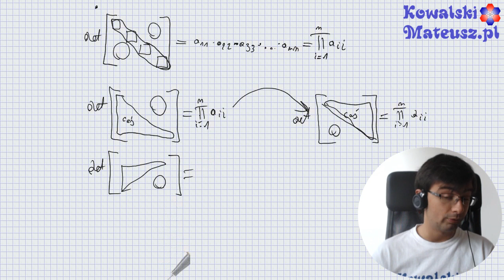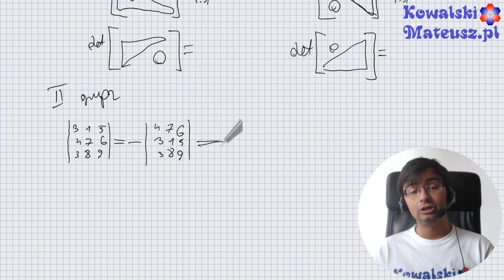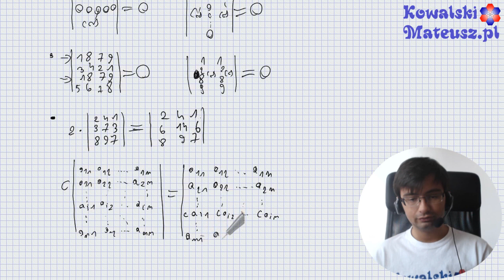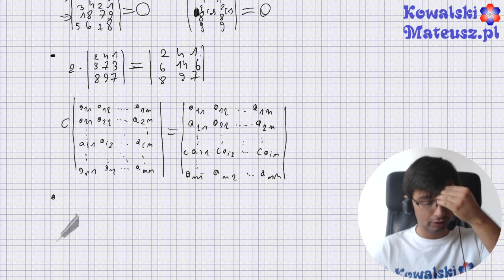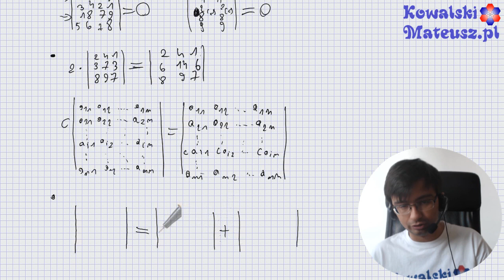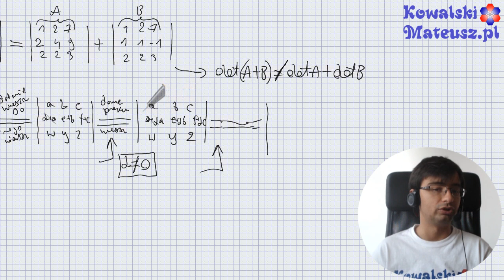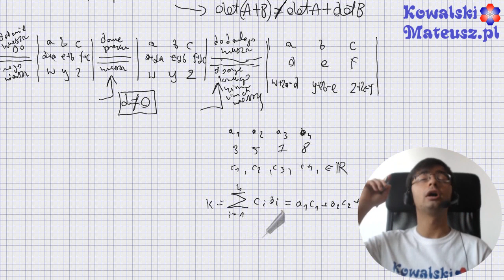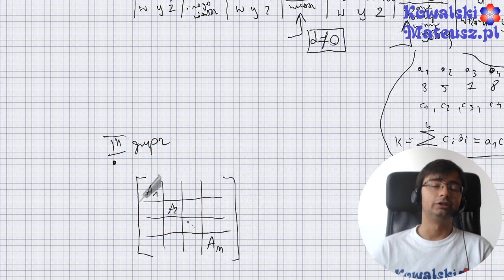19 Turbo Triki Do Obliczania Wyznaczników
Z tego nagrania dowiesz się jak można sobie ułatwić życie podczas obliczania wyznaczników z macierzy. Poznasz zatem własności wyznaczników.

4:07 detA = det(A^T)
4:51 detA = det(A^(-1))
5:20 det(AB) = detA * detB
6:10 det(A^n) = (detA)^n
8:25 det(kA) = k^n det(A)
9:10 det(macierz diagonalnej)  = iloczynowi elementów na diagonalnej macierzy
11:03 det(trójkątna dolna) = iloczyn elementów na diagonalnej
12:04 det(trójkątna górna) = iloczyn elementów na diagonalnej
14:37 det(zamiana dwóch wierszy/kolumn) = -det(bez zmiany)
15:58 wyznacznik, w którym jest wiersz/kolumna samych zer = 0
16:55 wyznacznik z macierz, w której są takie same  wiersze/kolumny = 0
18:03 wyznacznik przemnożony przez stałą = wybrany JEDEN wiersz mnożymy przez tą stałą
21:22 rozbicie elementów wyznacznika w pewnym wierszu na sumy równa się sumie wyznaczników, gdzie do jednego bierzemy pierwszy z elementów tych sum a do drugiego drugi ze składników tych sum. Pozostałe elementy wyznacznika się nie zmieniają i są przepisywane zarówno do jednego jak i drugiego wyznacznika
24:00  Dodawanie kombinacji liniowej innych wierszy do pozostałego wiersza w wyznaczniku nie zmienia znaku wyznacznika
30:20 Kombinacja liniowa
32:50 Wyznacznik macierz blokowej równa się iloczynu wyznaczników macierz na przekątnej

Mateusz Kowalski
Autor Wideo Bloga